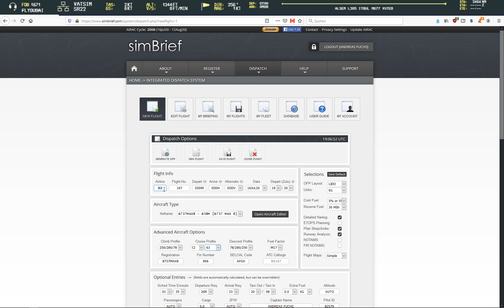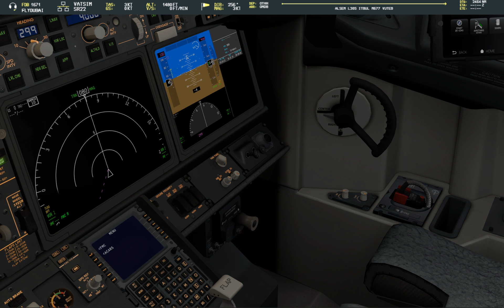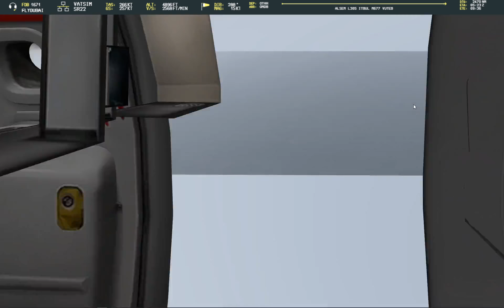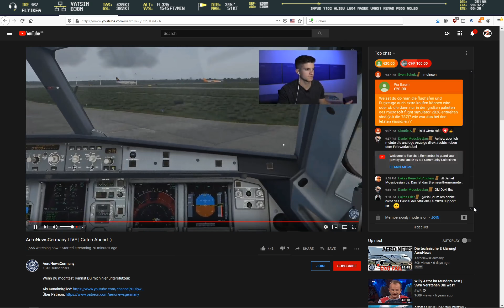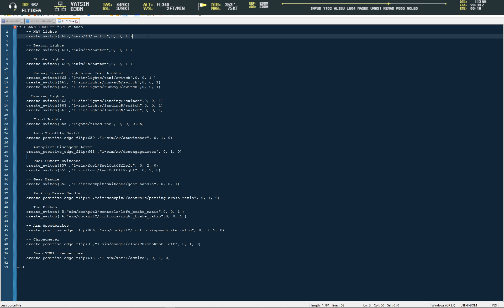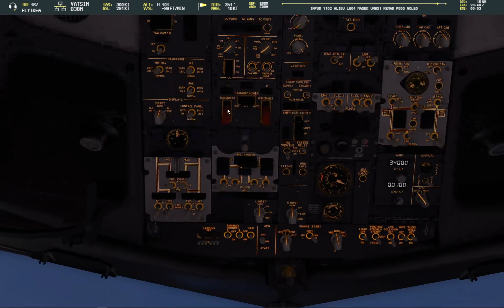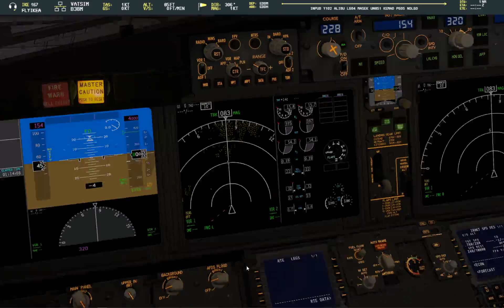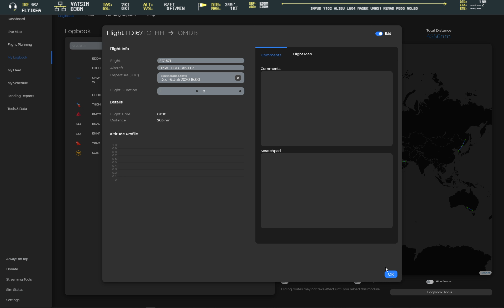[Real Pilot/vATC VATSIM] EDDM-EDDH | B737 MAX8 | Servus and Moin!